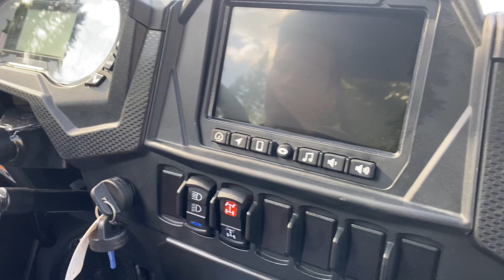COMMERCIAL: POLARIS RZR 1000 TRAIL S ULTIMATE